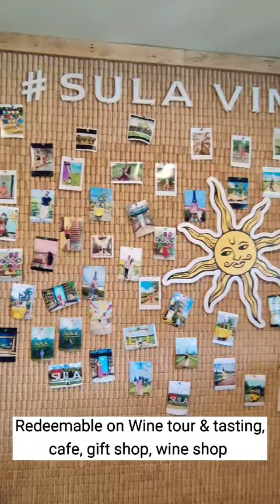Sula Vineyard | Weekend trip to Sula Vineyard Nashik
👉🏻Fees- The entry ticket on weekdays- INR 600 and on weekends, it's INR 1000 which is 100% redeemable.
You can use it against their wine tour & tasting, to shop goodies, buy wines or at their restaurant/cafe.

👉🏻Best time to visit- January to March, you'll get to see them grow in vineyards and behind the scenes of making wines.

👉🏻 Wine tour costs INR 200 and tasting costs INR 400 (Can be redeemed via entry fees)

👉🏻 Minimum transaction of INR 200 to redeem this voucher.

👉🏻Wine Making Process- To make the wine, first step is to remove the stem and crush it.

After the fermentation, wine is transferred to these barrels made out of oak wood, which takes certain years depending on the type of wine to get the perfect flavour in the it like sour, smokey, spicy etc

These barrels have very small holes in it through which it takes oxygen and give flavor to the wine.

We were given 6 wines to taste in which 2 were White wines, 1 Sparkling Wine and 3 Red wines.

👉🏻Wine follows 5's  Rule-
See, Swirl, Smell, Sip and Spit. There are 5200+ wines, which you can taste at a time. To taste at once, one needs to spit as if they taste all at once they will get drunk and will not get any taste.
Sparkling wine has bubbles so need not to be swirled.

Since I didn't like any of the wine I didn't want to purchase, so thought of redeeming it to have food.
They mostly have non-veg food or food made up of wines like ice-cream made in wine. I'm a vegetarian so for me, best suited option was Pizza with mixed fruit juice.

👉🏻My Experience- I'd suggest everyone to experience this even if you don't drink wines. It's a good experience to learn various things.